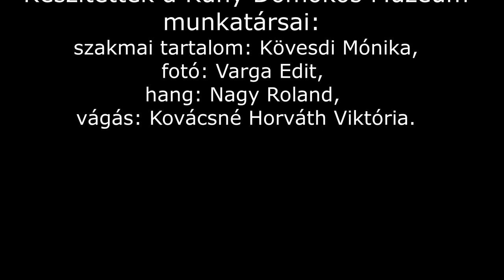Esterházy Miklós testőregyenruhában – Esterházy arcképcsarnok #5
Tematikus sorozatunk az Esterházy-család múzeumunkban őrzött arcképsorozatát veszi górcső alá. Most mellszobra után, az ötödik részben gróf Esterházy Miklós (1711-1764) portréjával ismerkedhetnek meg. A következő részben újra vele találkozhatnak, akkor egy másik művészi "szemüvegen" keresztül mutatjuk be Miklós grófot.

A SOROZAT RÉSZEI:

0. rész: Az Esterházyak eredete (különkiadás)

1. rész: Esterházy Pál (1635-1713) képmása – hercegnádor

2. rész: Esterházy József (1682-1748) országbíró képmása – Pál hercegnádor Ferenc nevű testvérének fia

3. rész: Esterházy József (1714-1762) altábornagy – József fia

4. rész: Esterházy Miklós (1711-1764) mellszobra – koronaőr, József országbíró Ferenc nevű testvérének fia

5. rész: Esterházy Miklós (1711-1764) testőregyenruhában

6. rész: Esterházy Miklós (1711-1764) kabinetportréja

7. rész: Lubormirska Anna Mária hercegnő (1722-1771) képmása – Miklós felesége

8. rész: Esterházy Ferenc (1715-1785) kancellár a Szent István-rend ornátusában – Miklós testvére

9. rész: Esterházy Ferenc (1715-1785) kancellár portréja

10. rész: Esterházy Károly (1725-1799) püspök képmása – Miklós testvére

11. rész: Esterházy Ferenc (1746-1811) nagykövet arcképe – Miklós fia

12. rész: Esterházy János (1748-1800) beregi főispán képmása – Miklós fia

13. rész: Pálffy Mária Anna grófnő (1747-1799) portréja – János felesége

14. rész: Pálffy Miklós (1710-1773) kancellár portréja – János apósa

15. rész: Pálffy Károly Jeromos (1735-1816) herceg képmása – János sógora

16. rész: Esterházy Miklós János (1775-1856) kamarás arcképe – János fia

17. rész: Esterházy Miklós János (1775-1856) kamarás árnyképe